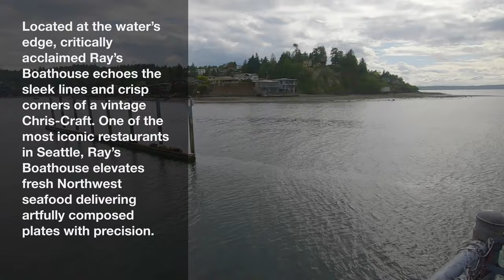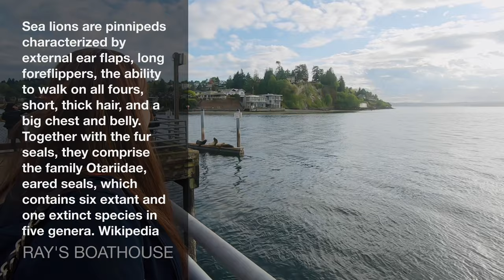Ray’s Boathouse I Sea Lions @Ray's Boathouse I Birthday Family Dinner I Happy Mom Mariann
Ray's Boathouse
Dine at Ray's, an iconic Seattle seafood restaurant with waterfront view & deck. The freshest seafood restaurant in Ballard, WA. Bar happy hour twice daily.
6049 Seaview Avenue NW
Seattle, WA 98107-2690